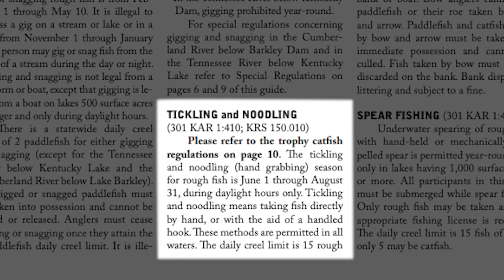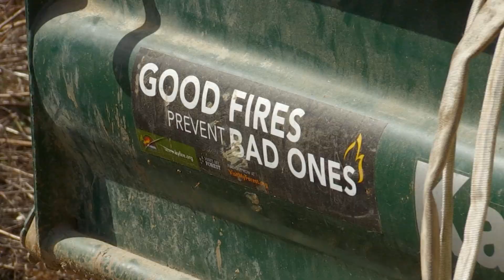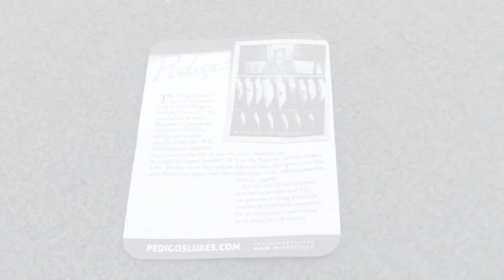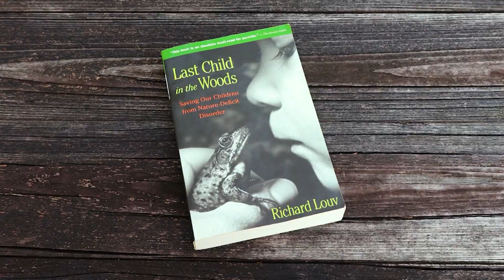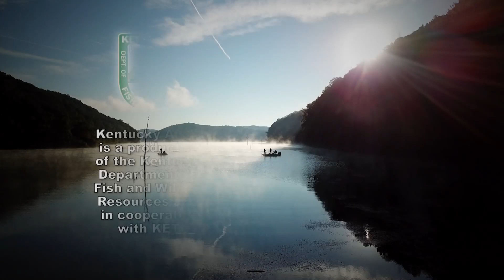December 25th, 2021 Full Show - Best of 2021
This week on Kentucky Afield we're taking a look back at some of our favorite segments from 2021!  First we are hand grabbing catfish in Kentucky Lake.  Then we are meeting up with KDFWR biologist in Eastern Kentucky to learn why prescribed burns are beneficial for the habitat.  Lastly, we hit Nolin Lake in search of white bass when they are on the "jumps"!